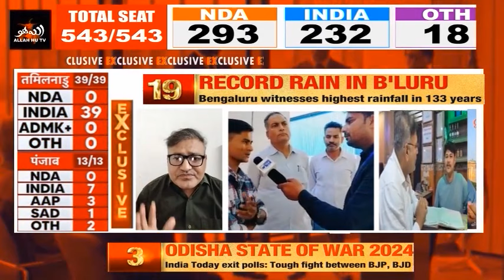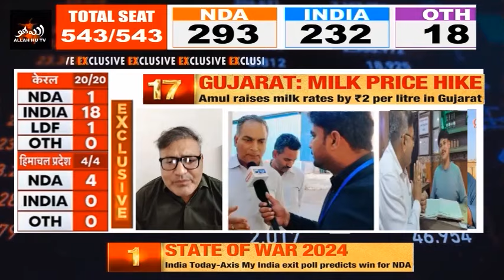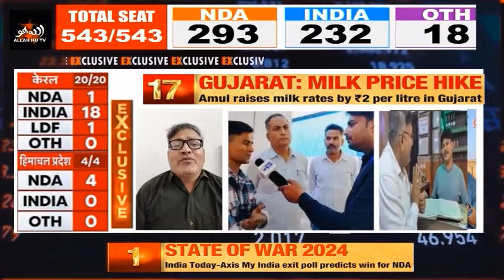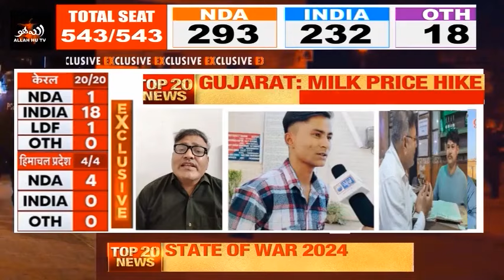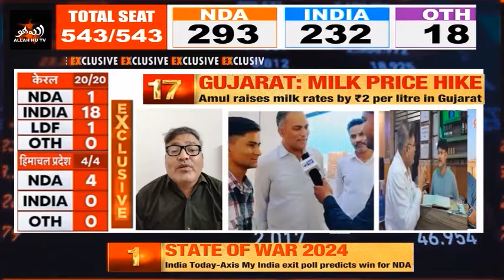Seema Haider Case Update | Seema Sachin 10